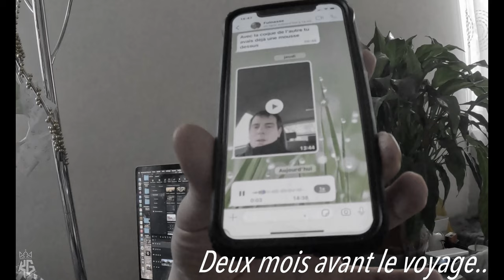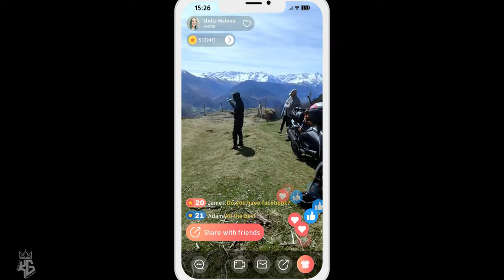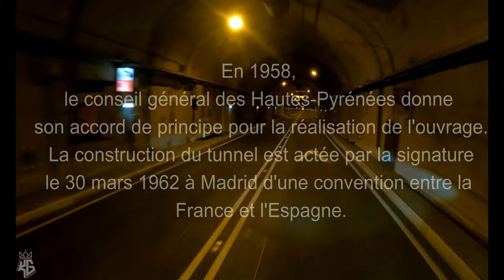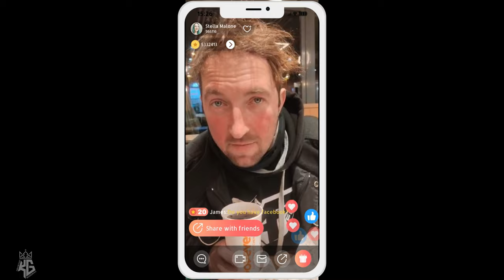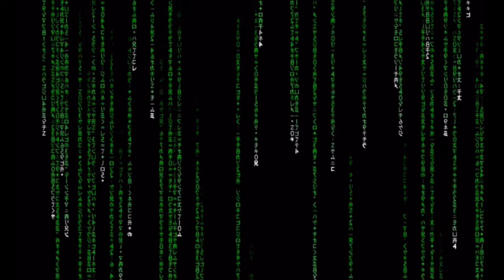Road trip▶︎MOTO/SCOOTER▶︎1 semaine 5000km ▶︎france-maroc◀︎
Le Yamaha tmax 560 de Remi va mieux voir beaucoup mieux et la Yamaha tracer 9gt rien a dire juste parfait .
Dans cette vidéo je partage la suite de notre aventure en scooter et moto .
Au menu :
-du bonheur
-de la montagne et des parcours succulent ..
-du désert
-pas de pannes 😂
-et des rencontres surtout avec les gentlemens en vélo ♥️

Voici le lien de yam paris 15 pour la vidéo de démarrage d’urgence pour les t max 560,mais je vous  rassure y’a pas que ça .

Pour toutes autres questions hésitez pas

Comme dab ::
Google 👉KRYSTIAN Goodman
Et vous  aurez tout les réseaux -fb -insta-snap-etc etc